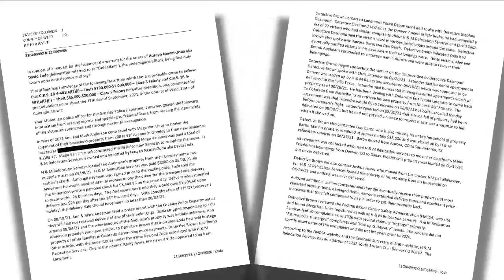Colorado mover charged with felony theft in Denver, Weld Counties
The owner of H&amp;M Relocation — a company that Contact7 has exposed multiple times — has been formally charged with felony theft after he was arrested on Tuesday.